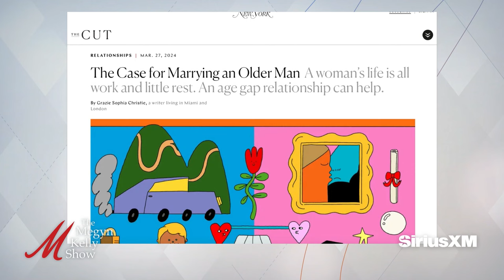Crazy New Article Details All the Reasons Young Women Should Marry Older Men, with MK Ham & Phetasy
Megyn Kelly is joined by Mary Katharine Ham, host of the Getting Hammered podcast, and Bridget Phetasy, host of Walk-Ins Welcome and Dumpster Fire, to discuss the crazy new TheCut article about why young women should marry older men, the current era of aggressive feminism, balancing work and family, and more.